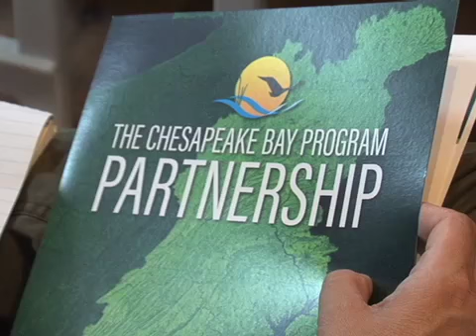CTV News 8/7/18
Tonight's Top Stories: Last week's fire in Upper Marlboro creates a dangerous situation for pedestrians.